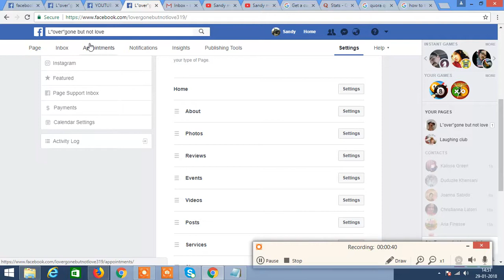How to turn off reviews for your Facebook page